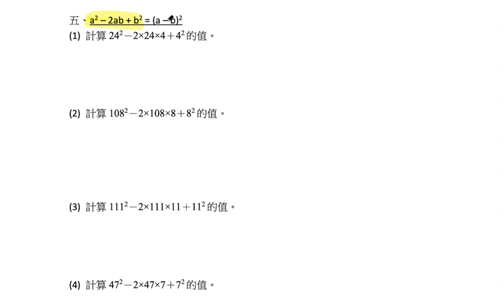二上1-1乘法公式學習履歷題型5